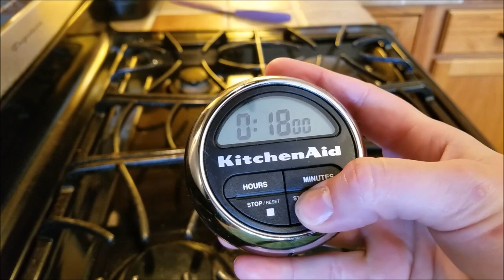HOMEMADE FRENCH BREAD || How to make French Bread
This recipe is super easy and delicious !! It freezes really well!

Hi! I am Jordan. I am a mom of 5. We live in Wichita, Kansas and are a military family. I make videos on feeding my family, cleaning up after my family, hauls and more!